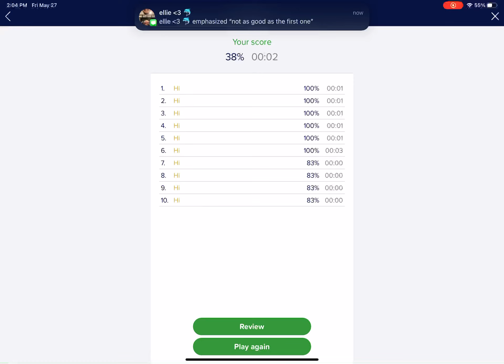[WR] Seterra - The Nordic Countries - Pin (Mobile App) in 0:00.001